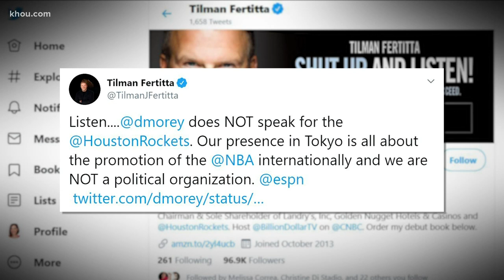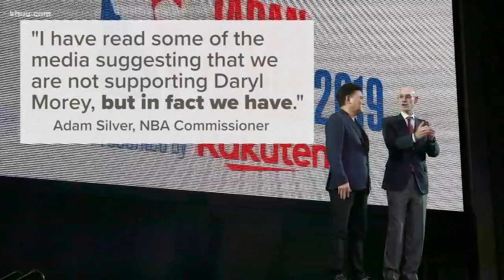China no longer supporting Houston Rockets after controversial tweet from GM Daryl Morey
The fallout continues against the Houston Rockets after a controversial tweet from General Manager Daryl Morey supporting protests in Hong Kong.